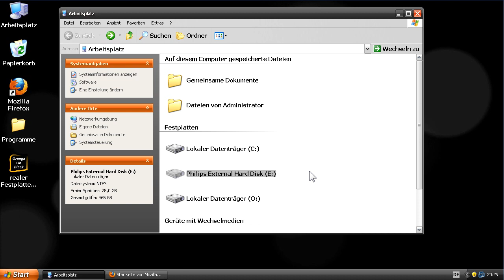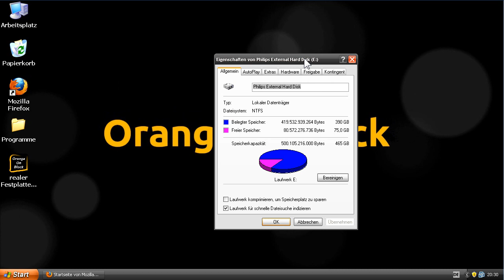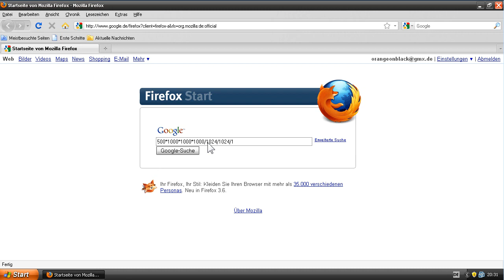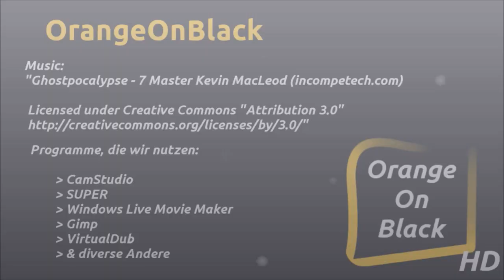Zu wenig Festplattenspeicher? - Bits & Bytes sind Schuld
In diesem Video erklären wir, warum Festplatten oft weniger Speicher haben, als auf der Verpackung angegeben.